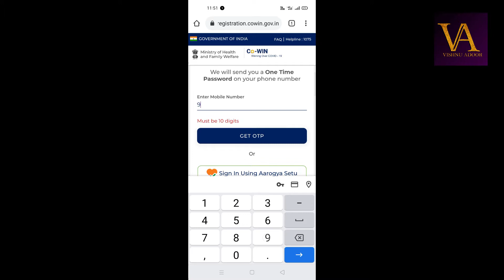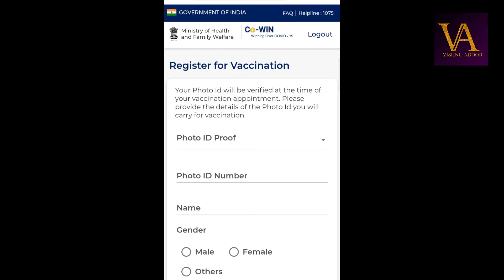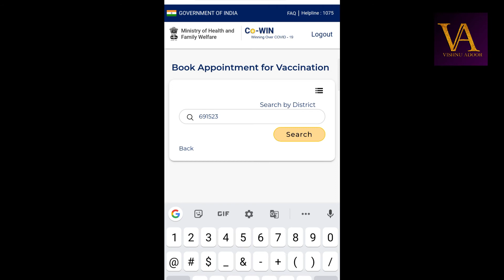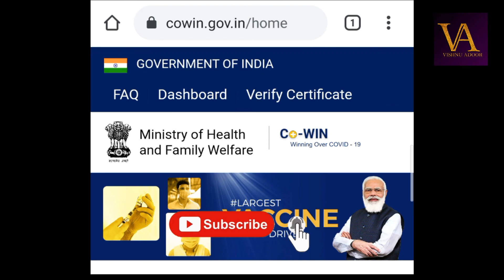കോവിഡ് വാക്സിൻ ഓൺലെെനിൽ രജിസ്റ്റർ ചെയ്യുന്നതെങ്ങനെ | How To Register Covid Vaccine Online Malayalam